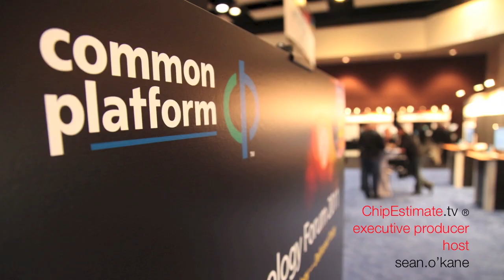ChipEstimate.TV: Common Platform Technology Forum 2011, Mansour Keramat, Alvand Technologies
ChipEstimate.TV: Common Platform Technology Forum 2011, Interview with Mansour Keramat, President / CEO, Alvand Technologies

For more information about Alvand Technologies or to access the Alvand Technologies IP Catalog go